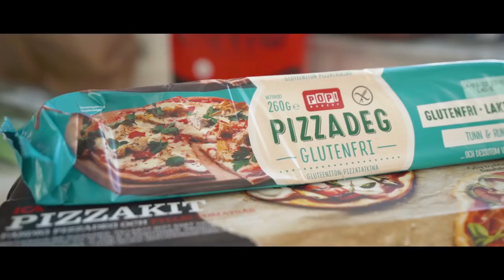HEMMAGJORD PIZZA OCH SKRIDSKOR MED BARNEN!!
Följ med oss på en helg med barnen!
Hoppas ni gillar det och kom gärna med förslag på vad ni vill se mer av i kommentarsfältet.